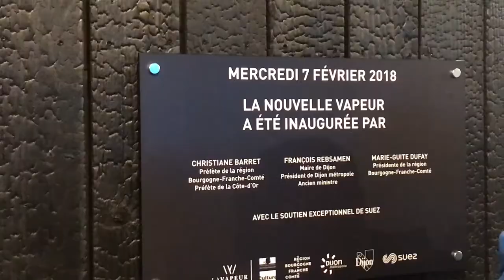Réouverture de La Vapeur à Dijon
Réouverture de La Vapeur, le 7 février 2018 après deux ans de travaux de rénovation et d’extension. Une nouvelle génération d’équipement culturel au service des habitants qui contribuera à faire rayonner encore davantage Dijon.